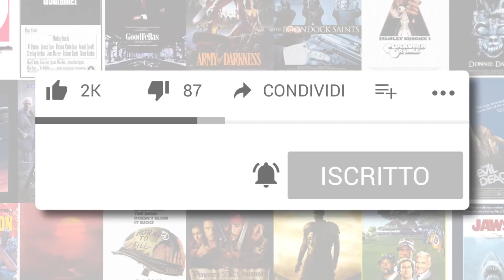POP-UP NEWS - Star Wars: gli showrunner di Game of Thrones a capo della nuova trilogia!